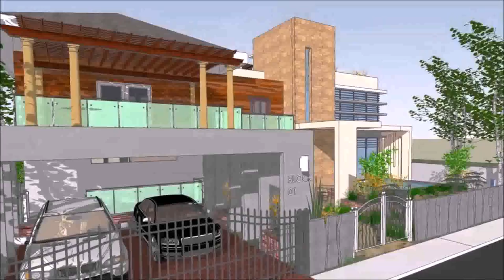Style Of House In The Philippines (see description) (see description)